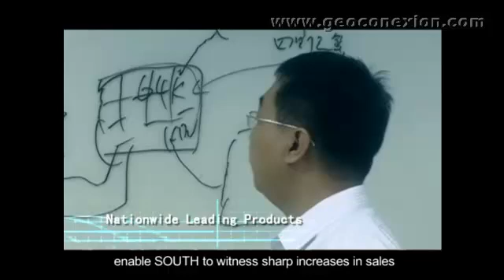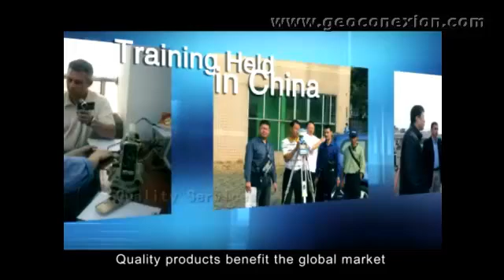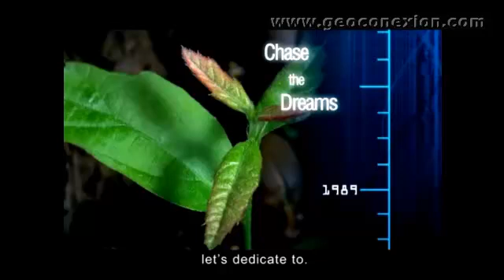SOUTH Surveying and Mapping Instrument